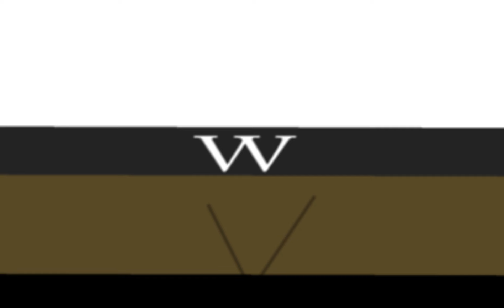TLODTTD: S1 EP1: Crackage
Dave comes across a new law that's being enforced in the city of Bloomsburg by Officer Smitty.